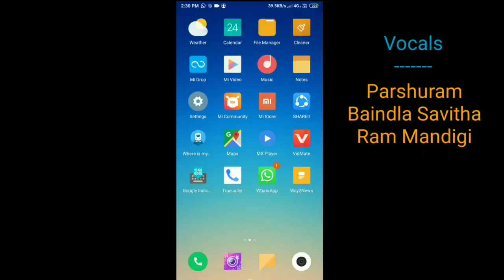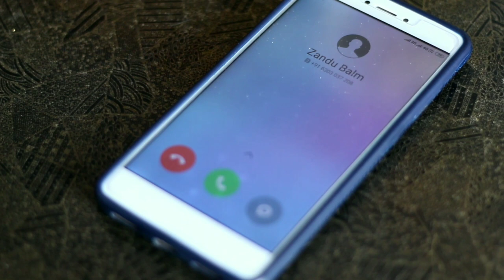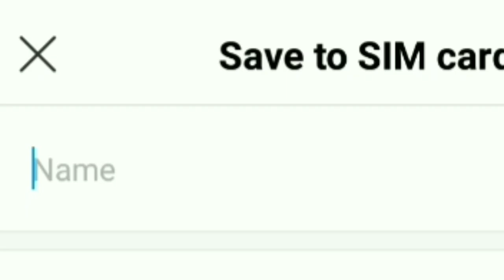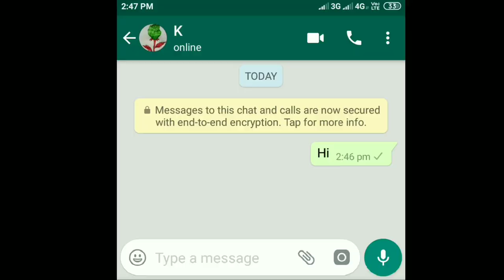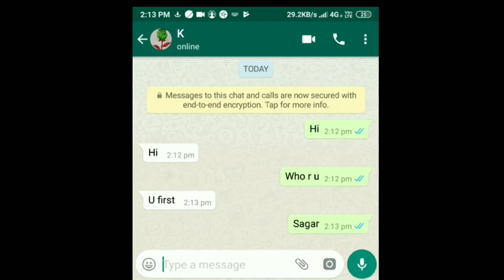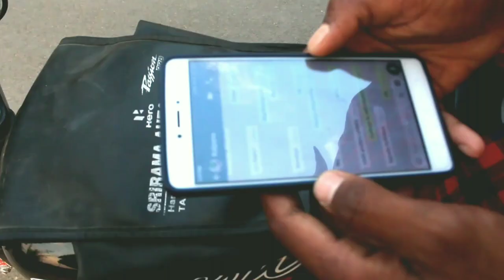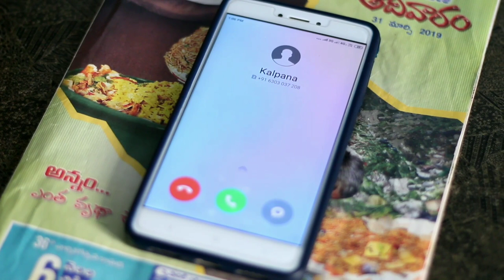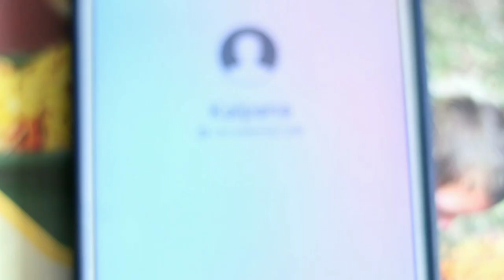Kalpana Short Film Part 1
Casting:Ram Mandigi,Venkatesh,Surya Rathod, Samilla Anjiraju,Vadde Mahesh.Vocals: Parshuram, Bainla Savitha,Camera:Shiva(Bunny), Producer:Pallavi(Prathibha),Written,Edited and Direction: Parshuram.